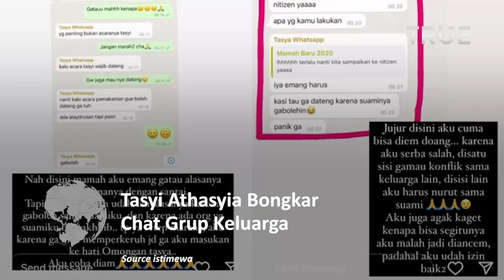Tasyi Athasyia Bongkar Chat Grup Keluarga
Tasyi menunjukkan isi percakapan saat dirinya meminta maaf karena tidak bisa hadir di acara ulang tahun anak Tasya Farasya.

Kemudian, ada respons dari sang ibunda yang bertanya mengapa Tasyi tidak bisa hadir. Namun, lain halnya dengan respons Tasya yang terlihat begitu sinis.

Meski mendapat respons demikian, Tasyi tetap meminta Tasya untuk tidak marah-marah.

Setelahnya, dalam grup tersebut Mama Ala dan Tasya akan bicara kepada netizen mengenai Tasyi yang tidak boleh hadir karena dilarang suami.

Tasyi tidak memungkiri bahwa dirinya sakit hati terhadap ucapan Tasya dan sang ibunda. Namun saat meminta maaf, ucapan Tasyi tidak digubris.